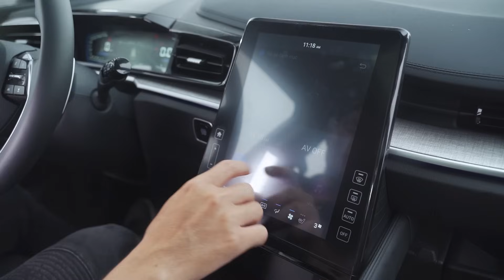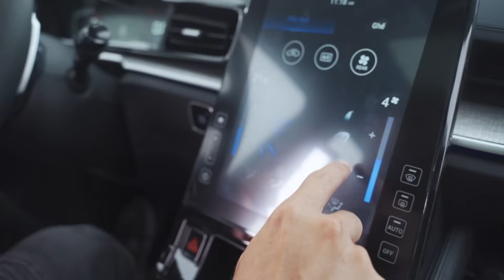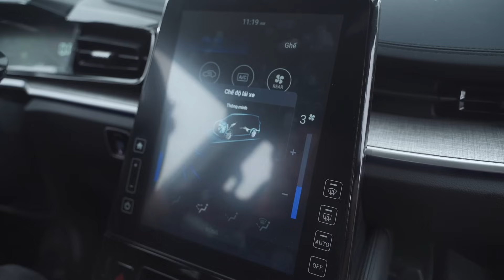Xem nhanh Hyundai Custin giá từ 850 triệu đồng: Innova dè chừng, lấy khách đang cân nhắc Carnival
© Bản quyền thuộc về AUTOPRO